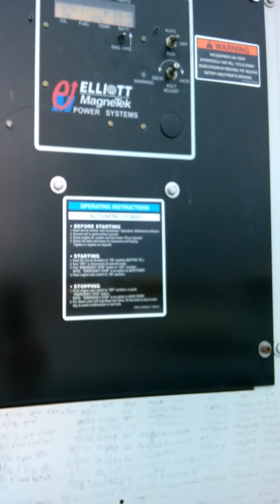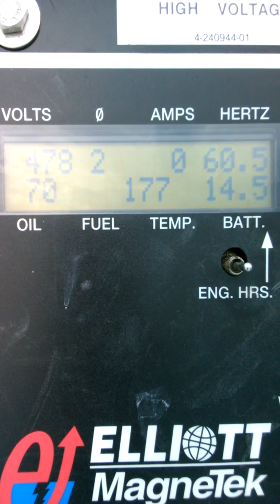Its running and phone test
Running 460 ford genertor